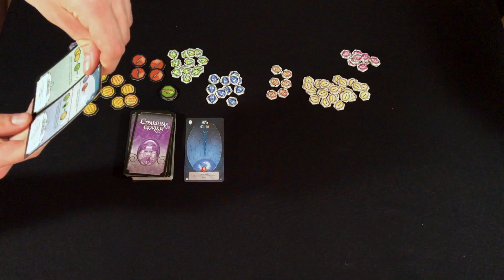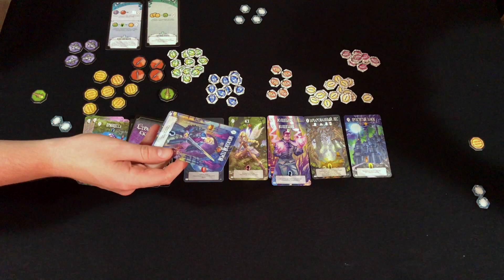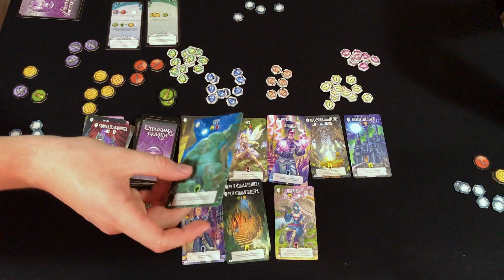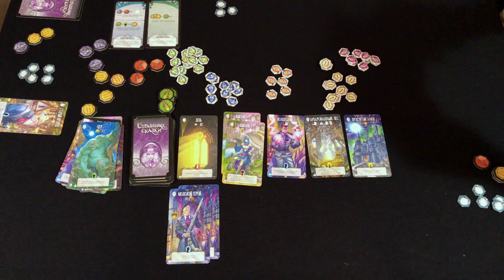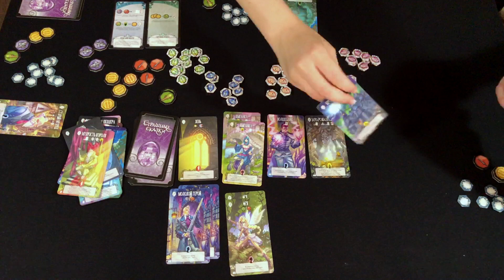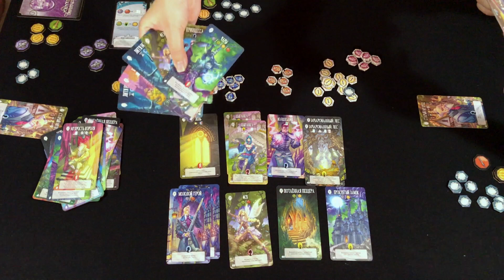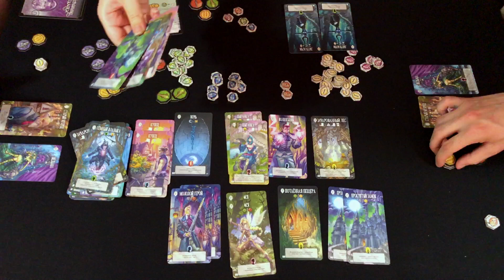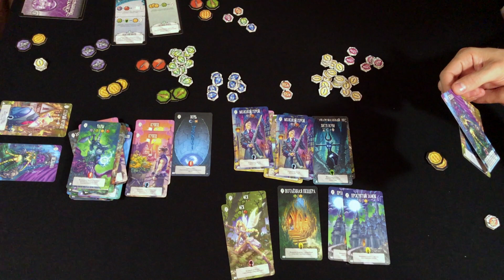Понастолим в Страшные сказки настольная игра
Привет всем! Какую роль играют страшные сказки в Вашей жизни? Не стоит боятся!) Настольная игра "Страшные сказки" – это карточная игра, в которой мы будем бороться за победные очки.

Пишите в комментариях свои мнения!